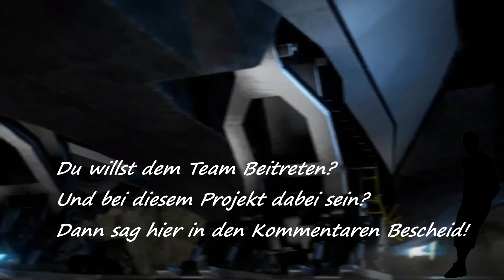#113 - Let´s Play Xcom 2 - Komm ich jetzt ins Fernsehen?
Let's Play: Xcom 2

Zusatz :XCOM 2: War of the Chosen
 (29. Aug 2017)
Zusatz : XCOM 2: War of the Chosen - Tactical Legacy Pack
ENTWICKLER:

PUBLISHER:

Altersbeschränkung: USK 16
Gespielt von: Aichi